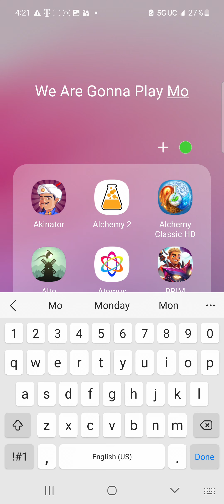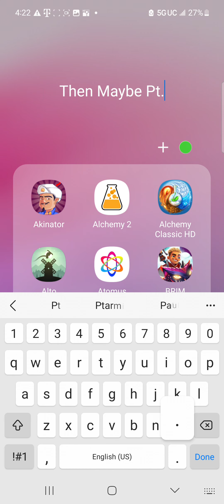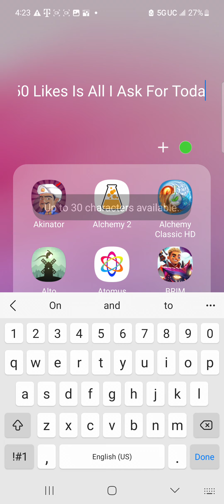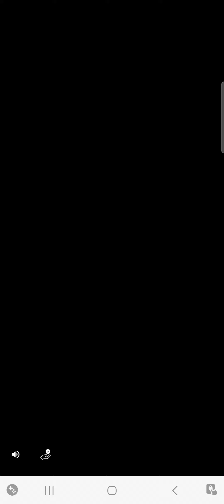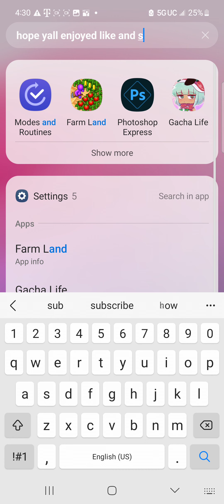akinator guessing random stuff